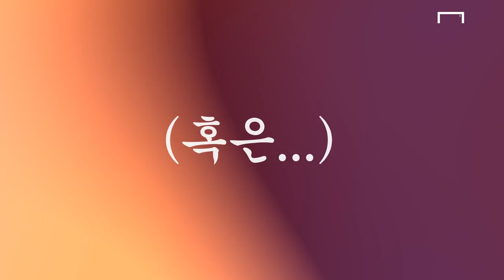여기가 리액션 맛집! 경기만큼 꿀잼인 감독 리액션